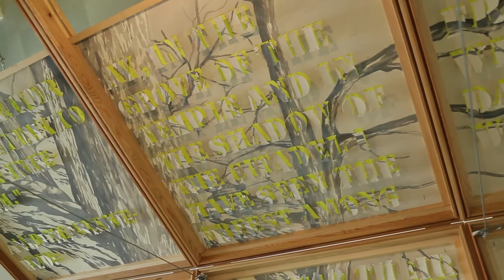Liberty House (2011) di Pietro Ruffo. Descrizione a cura di Marina Cafà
Estratto dal video di presentazione della Mostra "Breve storia del resto del mondo" di Pietro Ruffo. Catania, Fondazione Puglisi Cosentino (3 aprile - 10 luglio 2016).
Testi e presentazione di Marina Cafà